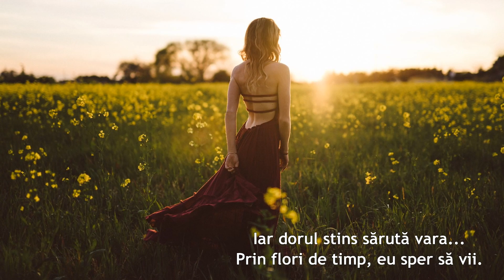GLASUL UNEI FRUNZE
Versuri: Daniel Luca
Muzica: Evanthia Reboutsika
Montaj: Sandy_Anda